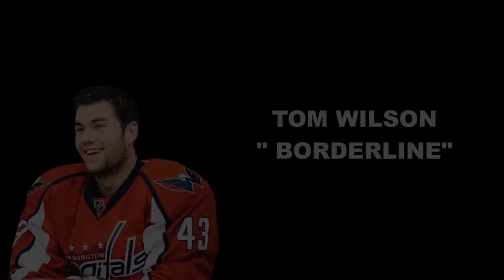NHL'S MOST DANGEROUS PLAYER: Brad Marchand vs Tom Wilson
Welcome to the NHL's Most Dangerous Player, where we pit hockey's most dangerous and dirty players against one another to see who takes the crown as the leagues most dangerous player. Anyone from hockey history is eligible, from legendary dirtbags like Matt Cooke and Raffy Torres to absolute scumbags like Claude Lemieux and Chris Simon. This video will be covering Brad " the Rat" Marchand and Tom "Borderline" Wilson. Will Marchand's ratty tactics win out the day or will Wilsons suspect hits take the crown. Find out as we take a look at the leagues most dangerous players!!